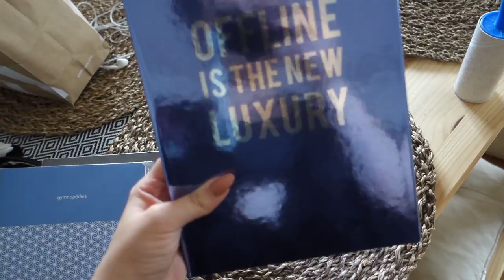MODA SAHİL'DE GECE HAYATI? | umut'un doğum günü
Merhaba! 21 Haziran yılın en uzun günü. Aynı zamandaaa Umut'un da doğum günü. Gün uzun olduğu için vlog da uzun oldu istemsiz.

Doğum günün kutlu olsun Umut, umarım sen de kendini benim kadar şanslı hissediyorsundur :')

Sevgiler.